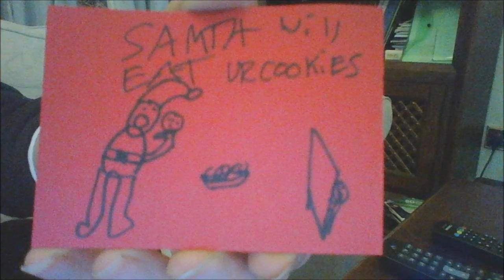Buy My Christmas Cards!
THAT'S NOT A REAL WEB-SITE

ClubPenguin:
Skype:
Steam User name: thexgamer12345 (I share with my twin :P)
GMail:
Minecraft: Sheena123ization
Roblox: Sheena1234ization/cocohead13
Google+: No Comment ( ︶︿︶)_╭∩╮
NintendoMiiverse:
Best way to ask me something is on Twitter or Comments on one of my videos!